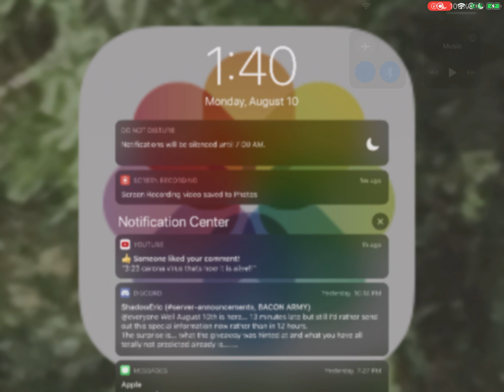TNT House [MineCraft] New Series!!!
Todays video i blow up a tnt house!!!